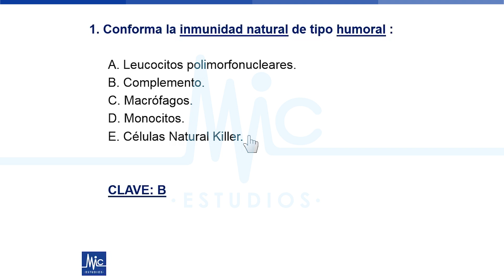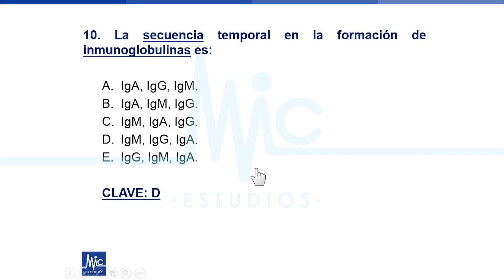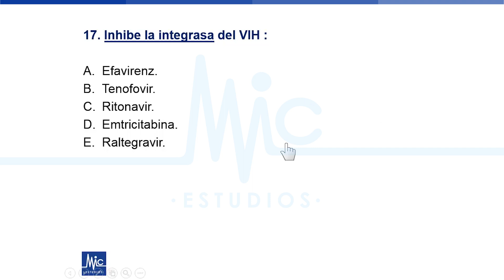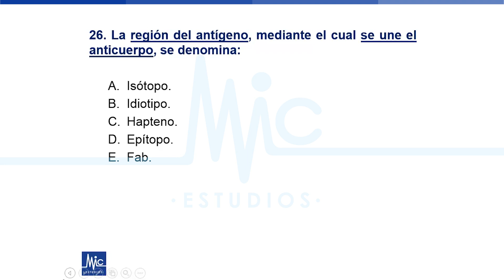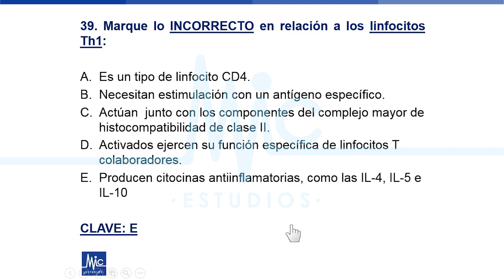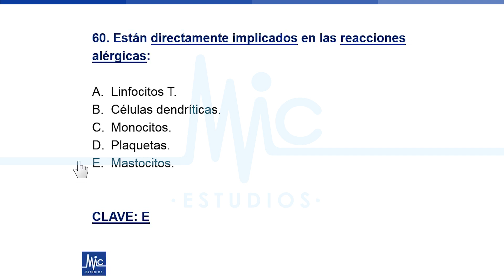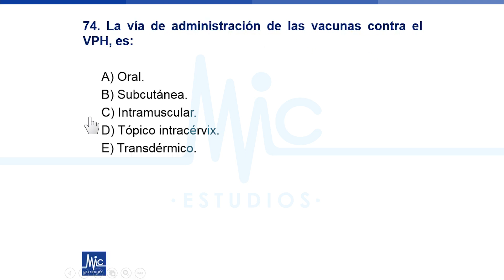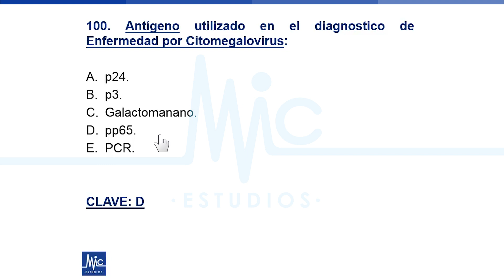Clase Inmunología clínica II